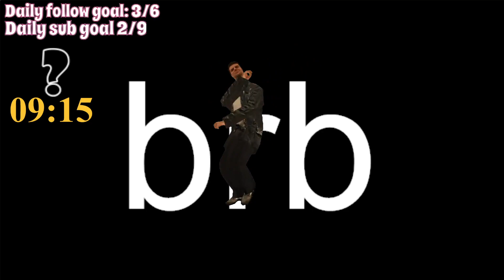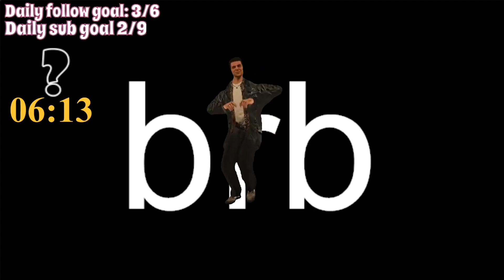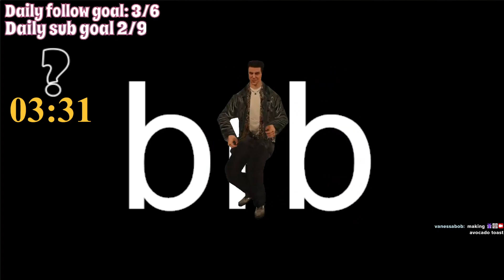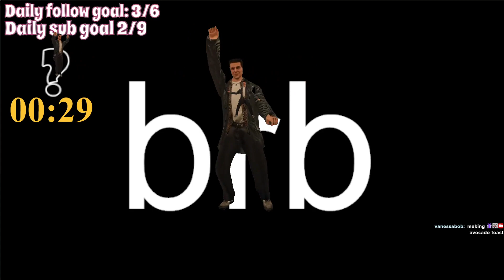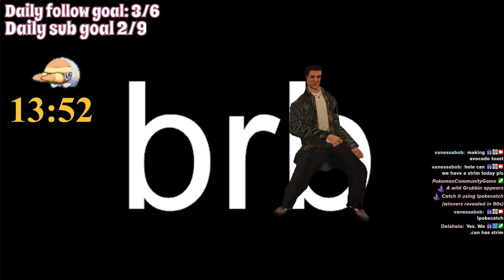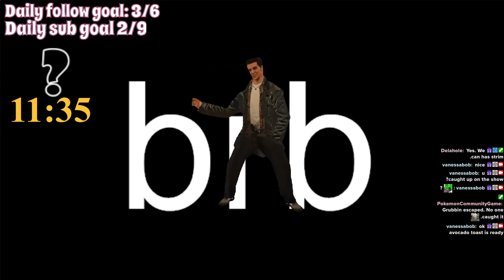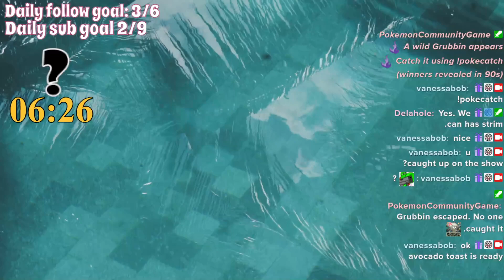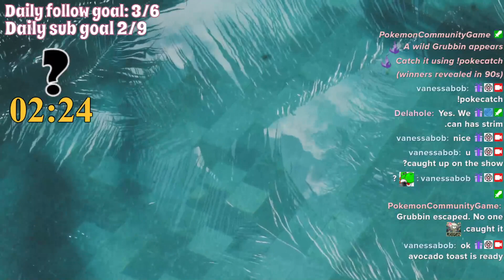4th ep of Rings of Power